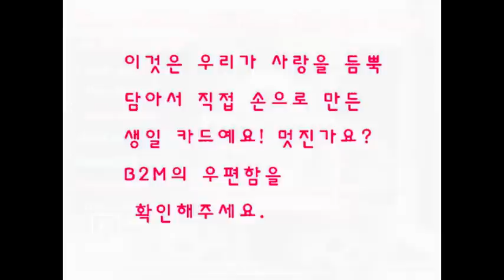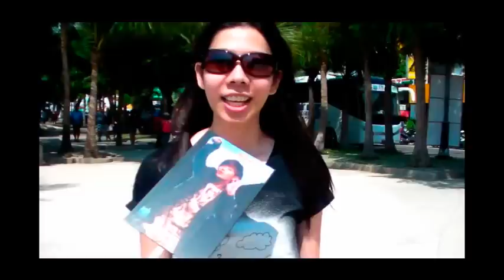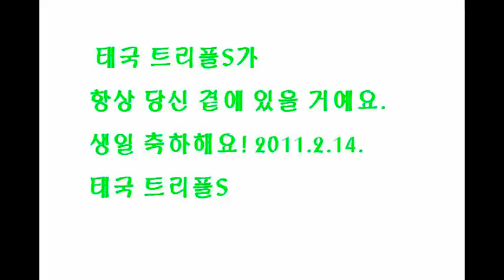Birthday greeting to＊KimKyuJong＊ with love from Triple S Thailand 2011.02.24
translate :
1.Kyu Jong, TripleSThailand are heading to Pattaya.One mission to accomplish, is to prepare your birthday's gift. Now we are one the way

2.Here is "Behind the Scene", our clip production ^^.

3.You know, you bring girls from different ages&styles, come to know each other building a strong relationship and love.

4.At pattaya, we also have fun activities together, watching your "Never Let You Go" performance from many countries fan meeting.

5.We playing many fun games, and the rewards are all about YOU! Then we played the games very hard kekeke...

6.This is the birthday card, handmade by us, doing with all our love! Is it cool? Check your mail box at B2M please.

7. We promise to grow old and walk together with you. When time pass, our love will even be stronger. So please believe in us and our love.

8.Triple S Thailand will always be beside you. Happy Birthday to you! Triple S Thailand Feb 24,2011.